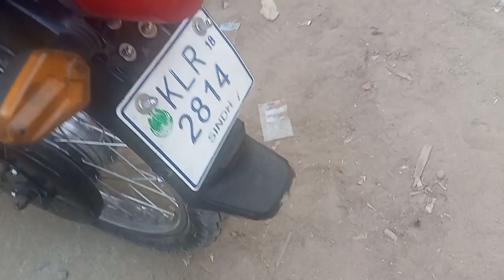Bike sale purchase point| Old Bike Market| cheap price Bike Market| 19Jan2023@karachivlogger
Comments

OrangiTown 5 No bike market

Old jumerat bazar

near OrangiTown 5 No thana